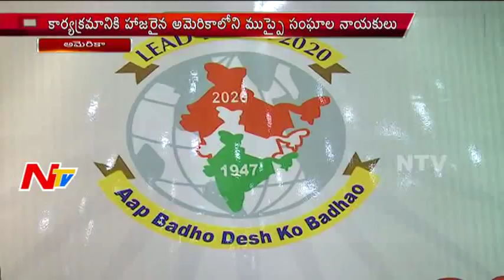Homage to APJ Abdul Kalam in New Jersey US | Lead India 2020 Committee | NTV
Lead India 2020 Committee in New Jersey, US has paid homage to Former Indian President, scientist and scholar APJ Abdul Kalam.